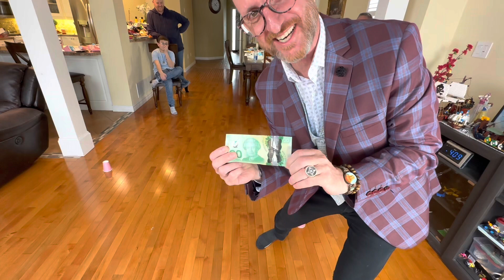Playing the Cup Smash Challenge!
Another great game we played was stomping cups for money or other prizes. Always fun and sometimes messy!